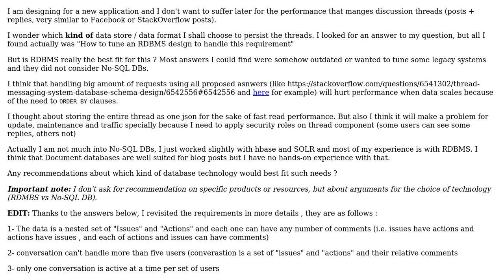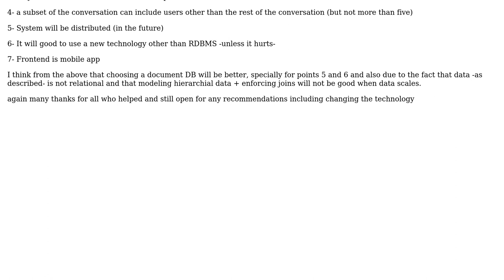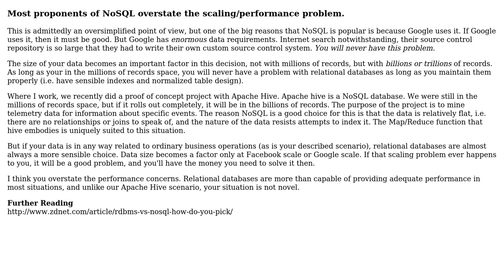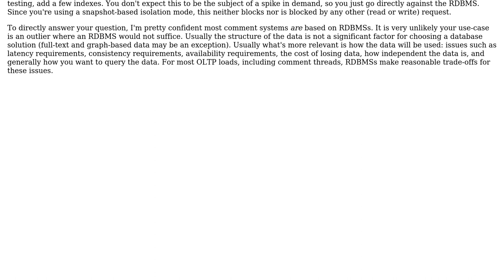Software Engineering: Which database technology to choose for storing (post + replies) threads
With thanks & praise to God, and with thanks to the many people who have made this project possible! | Content (except music & images) licensed under CC BY-SA | Music | Images & others | With thanks to user Robert Harvey user osama yaccoub user Derek Elkins left SE and the Stack Exchange Network Trademarks are property of their respective owners. You are responsible for your own actions.